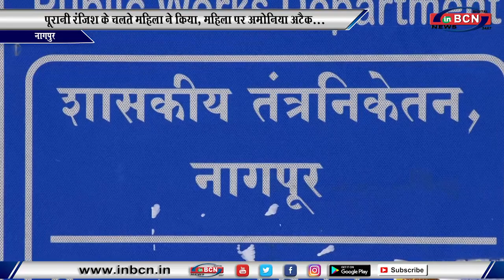महिला ने किया महिला पर अमोनिआ अटैक...